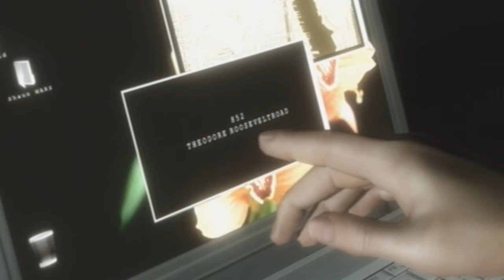Heavy Rain Walktrough - Wohnung des Killers Part 55 German HD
ATTENTION SPOILER ALERT - PLS. DONT BEWRAY SOMETHING in the comments,i would prefer to talk only about the scenes in this video that you watched now.
Its better for the people who didnt play the game.